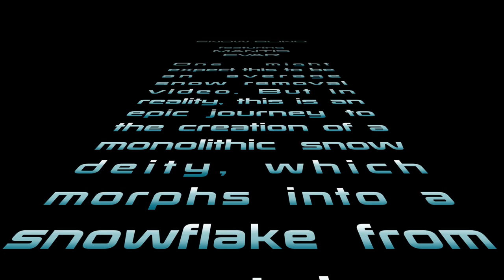Snowblind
featuring Mantis Evar, film by Jenny Electrik